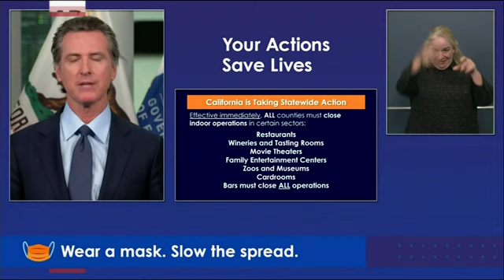California returns to limits on indoor gatherings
California Gov. Gavin Newsom has extended the closure of bars and indoor dining statewide and has ordered gyms, churches and hair salons closed in most places as coronavirus cases keep rising in the nation's most populated state. (July 13)